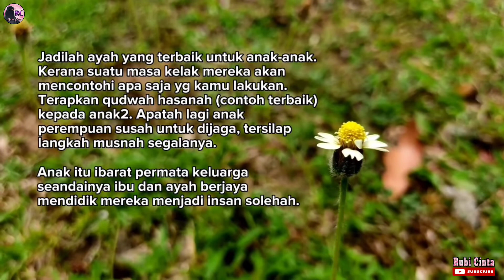Jadilah Ayah Yang Terbaik Untuk Anak-anak... | Ayat Motivasi #1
Jadilah ayah yang terbaik untuk anak-anak.
Kerana suatu masa kelak mereka akan
mencontohi apa saja yang kamu lakukan.
Terapkan qudwah hasanah (contoh terbaik)
kepada anak2. Apatah lagi anak
perempuan susah untuk dijaga, tersilap
langkah musnah segalanya.
Anak itu ibarat permata keluarga
seandainya ibu dan ayah berjaya
mendidik mereka menjadi insan solehah.